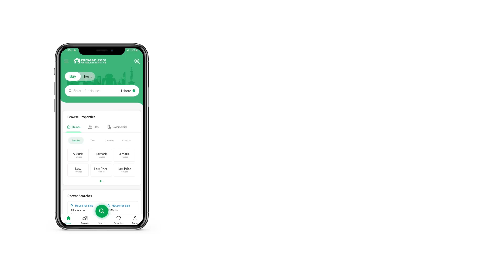2 KANAL RESIDENTIA PLOT FOR SALE IN PHASE 6 DHA LAHORE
Have You Ever Wondered What It's Like To Live In A Lavish Environment? It's No Surprise That Everyone Wishes To Live In A Luxurious Environment. Property Concern(registered) Provides You With A Nice Opportunity To Tour Your Selected Property With One Of Our Knowledgeable Representatives. You Are Free To Purchase Or Rent As Many Houses, Apartments, Land, Or Commercial Assets As You Choose. All Of Your Real Estate Needs In Pakistan Will Be Met By Property Concern(registered). Always Looking For The Best Possible Deal? No Problem With Property Concern(registered) You'll Get The Best Price In The Market. DHA Authorized Real Estate Consultant A Secure Platform For Your Property Assets. Deal In All Kind Of Property In Lahore. Special Consultancy please Feel Free To Consult with Us.

Let's discuss some features this property has

1. Underground Wiring
2. Sewerage
3. Electricity
4. Sui Gas
5. Clean Water Supply
6. Grid Station
7. Cinemas
8. Parks
09. Security 24 7
10. Shopping Malls
11. Commercials
12. Sector Shops
13. Water Reserve Tanks
14. Mosques in Every block
15. Schools
16. Universities are very Near
17. Hospitals 24 Hours Security
18. Good Infrastructure
19. Peaceful Living
20. Best For Investment And To Secure Your Family's Future.